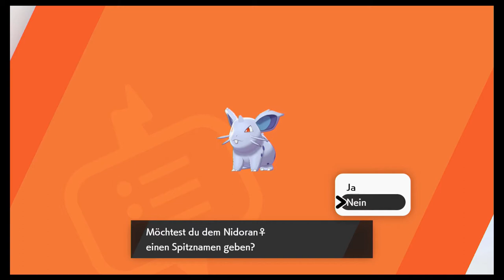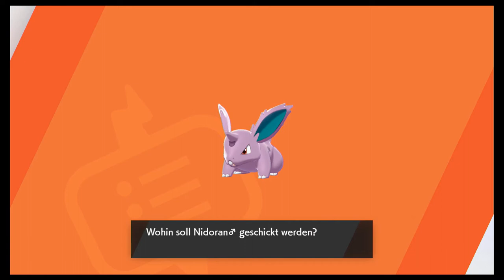Let's Play Pokémon Schild DLC Schneelande der Krone #03 Das Abenteuer beginnt